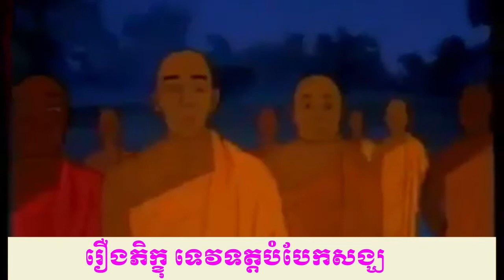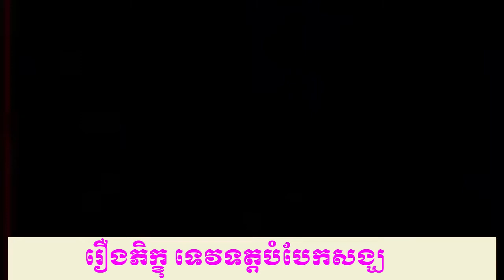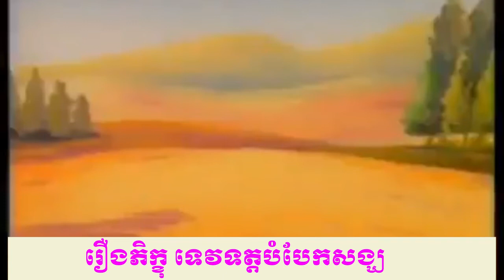រឿងភិក្ខុ ទេវទត្តបំបែកសង្ឃ ការបំបែកសង្ឃត្រូវមានទោសអនន្តរិយកម្ម|Channel